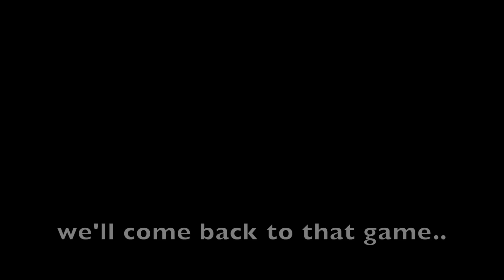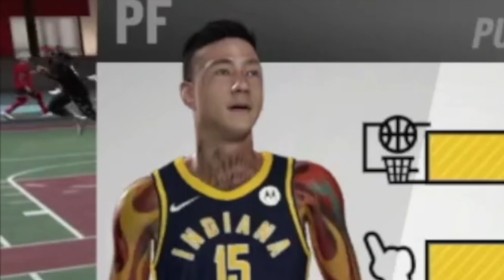BEST STRETCH BIG RETURNS TO NBA 2K19!! GREENS FROM HALFCOURT w/ 99 OVERALL STRETCH BIG!! BEST BUILD!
BEST STRETCH BIG RETURNS TO NBA 2K19!! GRINDING DF 99 Overall Stretch Big IS BACK!! GREENS FROM HALFCOURT w/ DEMI-GOD 99 OVERALL STRETCH BIG WITH MAXED HALL OF FAME BADGES!! Grinding DF 99 Overall Stretch Big NBA 2K19

FORTNITE SUPPORT A CREATOR CODE: grindingdf
(SEND ME PROOF YOU USED IT FOR A FOLLOW ON IG OR TWITTER)